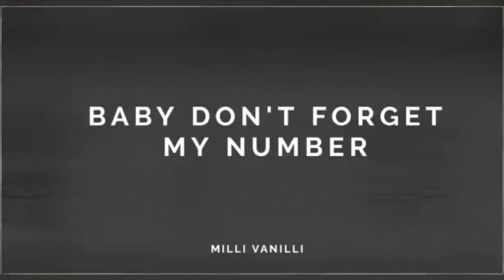Milli Vanilli - Baby Don't Forget My Number [Radio Mix]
Vinyl Session
Vinyl, 12", 45 RPM
Released : 1988
Country   : UK
Genre      : Electronic, Pop
Style        : Euro House